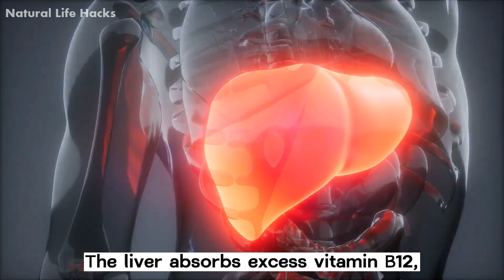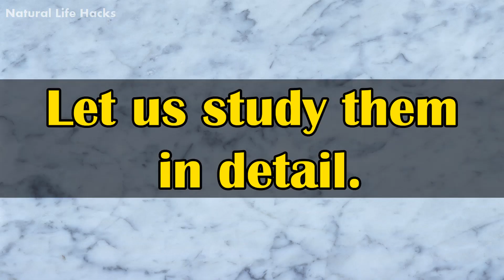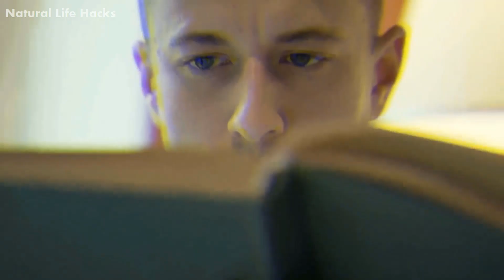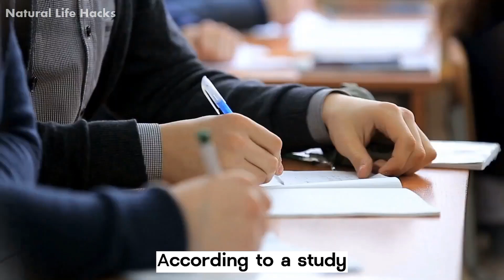8 Symptoms of Vitamin B12 Deficiency That You MUST Know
8 Symptoms of Vitamin B12 Deficiency That You MUST Know

Vitamin B12 is an essential nutrient in the body that maintains nerve development and brain functioning, as well as helps make DNA. It plays a vital role in healthy red blood cell formation and metabolism. Vitamin B12 deficiency can lead to hematologic and neurological symptoms. People's blood test showing a serum B12 above 300 pg/mL is considered normal. The levels of vitamin B12 between 200 and 300 pg/mL indicate borderline, and below 200 pg/mL reflect vitamin B12 deficiency.

Some fortified breakfast cereals, fish, meat, milk, cheese, and eggs are the best natural sources of vitamin B12. The liver absorbs excess vitamin B12, but its malabsorption, dietary insufficiency, or lack of intrinsic factors may result in a deficiency. The human body may demonstrate obvious symptoms of vitamin B12 deficiency that you must know. Let us study them in detail.

1. Anemia:
Your body cells need vitamin B12 to maintain their function. Inadequate B12 levels can lower normal red blood cell production, which inhibits oxygen transmission to your tissues and organs, leading to hematologic and neurological symptoms. The biggest manifestation of vitamin B12 deficiency is megaloblastic anemia which leads to the development of abnormal and immature red blood cells and damaged DNA synthesis.

2. Fatigue:
Fatigue after a heavy workout or strenuous activity is normal. But feeling tired all the time without any significant reason may indicate you are low in vitamin B12. Its deficiency results in anemia where adequate oxygen does not get transported throughout the body. It makes people feel weak and tired. The most notable symptoms include fatigue, dizziness, trouble walking, weak muscles, numbness, nausea, shortness of breath, and increased heart rate.

3. Headaches:
People of all ages with a lack of vitamin B12 commonly reported headaches. According to research, an insufficient supply of Vitamin B12 in the body leads to several neurological side effects, including headaches. Vitamin B12 deficiency and hyperhomocysteinemia demonstrate a positive link with endothelial cell damage. It may accumulate levels of free oxygen radicals, which leads to the inception of migraine attacks.

4. Depression:
According to a study, people with depression and mood disorders demonstrated vitamin B12 deficiency in their blood. Vitamin B12 and folate help metabolize homocysteine (a sulfur-containing amino acid) to produce essential chemicals in your body. A lack of B12, B6, and folate can build-up of homocysteine levels in the blood. Higher levels of homocysteine increase inflammation, DNA damage, and oxidative stress. These factors play a significant role in developing depression, mood swings and elevate anxiety through direct neurotoxic effects.

5. Mouth ulcers and glossitis:
Insufficient vitamin B12 intake may cause pain and inflammation of the mouth and tongue, leading to mouth ulcers and a burning sensation. People with low vitamin B12 suffer from glossitis- a medical term that refers to a swollen, sore, or yellow tongue. Oral symptoms of vitamin B12 deficiency include fissures on the tongue, teeth indentations, lingual paresthesia, and lesions throughout the mouth.

6. Tingling hands and feet:
Vitamin B12 helps produce a substance- myelin which protects the nerves and assists them communicate sensations. Its deficiency may not help produce enough myelin to coat their nerves, making people develop nerve transmission problems or nerve damage. Vitamin B12 deficiency leads to paresthesia when a person feels numbness, itching pins/needles, and tingling/prickling sensation in the hands, arms, legs, feet, or other body parts.

7. Difficulty in reasoning and concentration:
Vitamin B12 deficiency can cause cognitive impairment leading to difficulty thinking or reasoning and dementia or memory loss. Lower levels of B12 impart an aggressive effect on the central nervous system, and patients feel foggy-headed and have difficulty reasoning and concentrating while completing tasks due to impaired coordination.

8. Muscle cramps:
One of the significant health problems and notable symptoms of vitamin b12 deficiency that you must know is muscle cramps. Inadequate vitamin B12 leads to muscle weakness, nerve damage, and loss of reflexes in hands and feet. According to a study, vitamins B1, B12, and D cause weakness, leg cramping, staggering, balance problems, and difficulty walking.